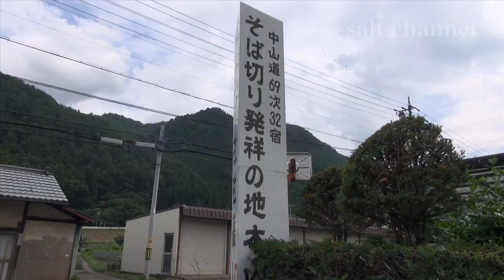中山道 〜往時の面影を今に伝えて〜 「そば切り発祥の地・本山宿」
2016年に「中仙道」から「中山道」に、名称が統一されてから、300年になります。